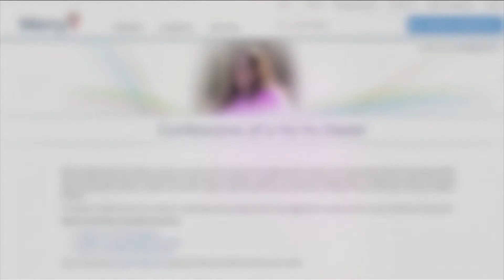Faith in our Hometown - Unity in the Community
Guest - David Durall